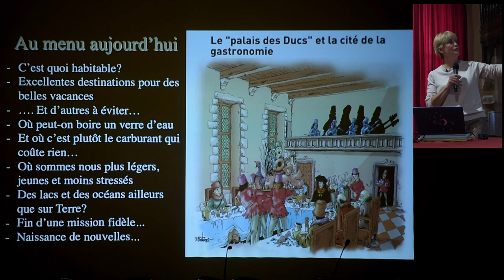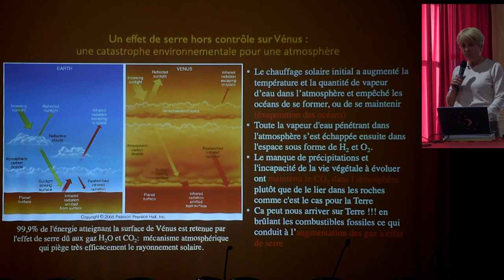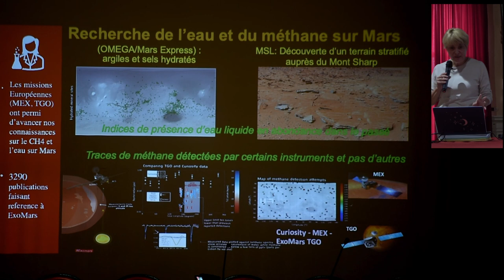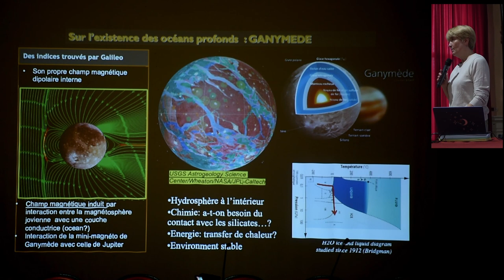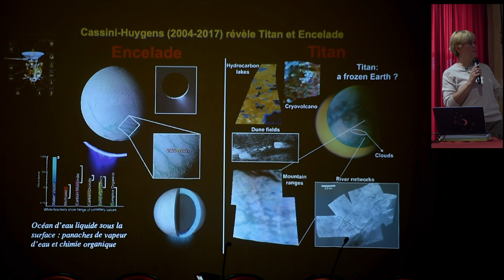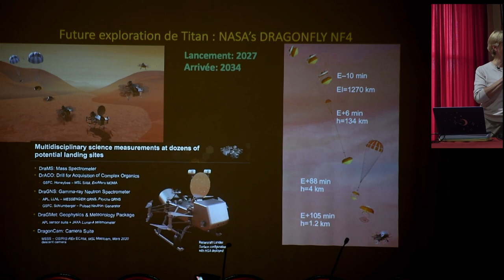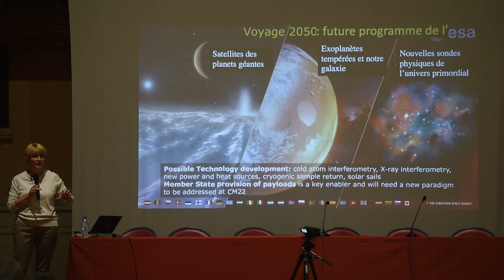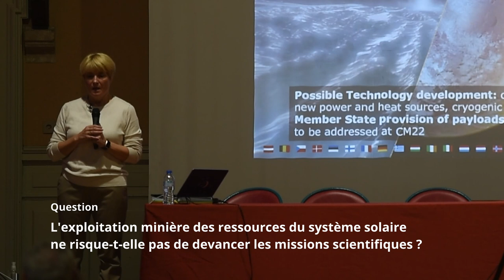14/06/22 A la recherche de mondes habitables dans le système solaire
Une conférence d'Athéna Coustenis, directrice de recherche au Laboratoire de Recherches Spatiales et d’Instrumentation en Astrophysique (LESIA), à l’Observatoire de Paris-Meudon.

L’exploration du système solaire dans le cadre de la recherche de vie ou des conditions d’émergence de la vie se sont focalisées par le passé essentiellement sur Mars, notre voisin. Mais, les satellites des planètes géantes, Jupiter et Saturne, nous ont été dévoilés par de nombreux vaisseaux spatiaux (Voyager, Galileo ou encore Cassini-Huygens) comme des mondes glacés mais vivants, avec des geysers d’eau, des atmosphères chargées de chimie organique, des volcans, des surfaces spongieuses ou bien recouvertes de larges canyons, et surtout des probables océans d’eau liquide à l’intérieur.
Au vu de ces conditions, je présente l’exploration spatiale actuelle sur et autour de Mars et les projets dans le futur. Plus loin, des lunes glacées comme Europe et Ganymède autour de Jupiter ou Titan et Encelade autour de Saturne sont aussi autant de possibles mondes habitables, c’est-à-dire des environnements où la vie aurait pu apparaître dans le passé ou pourrait émerger dans le futur et qui peuvent beaucoup nous apprendre sur notre propre planète.
Après la mission Cassini-Huygens, les satellites des planètes géantes seront explorés dans le futur et notamment dans le voisinage de Jupiter à partir de 2030 par la sonde européenne JUICE et l’Europa Clipper de la NASA, ou alors Dragonfly pour Titan, qui étudieront leurs souterrains océans d’eau liquide, leur capacité d’arborer des nutriments et leurs sources d’énergie.